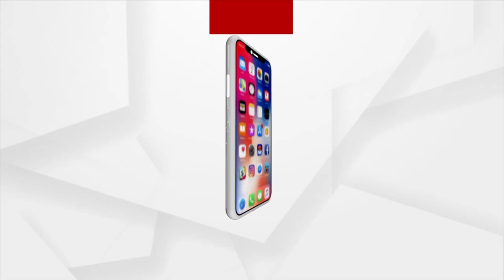Over 100 Bottles Of Cough Syrup Seized In Balangir; 4 Arrested